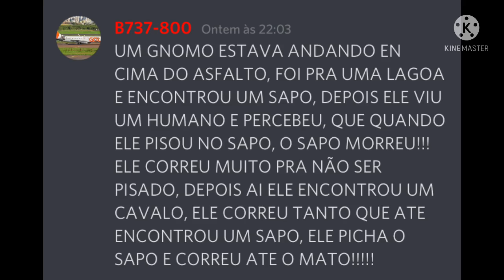Um gnomo estava andando em cima do asfalto (com letras e olhe a descrição)